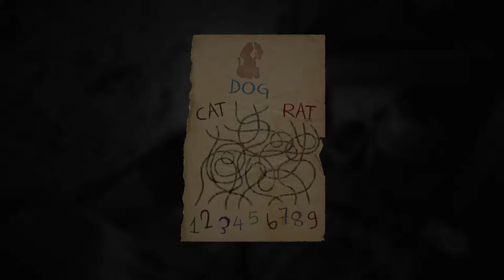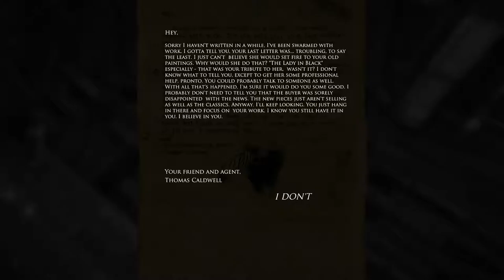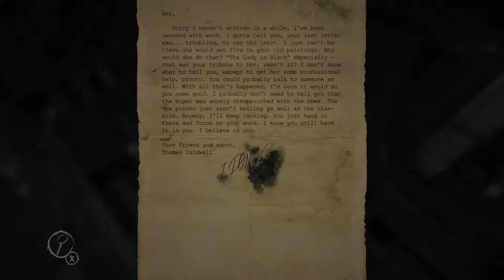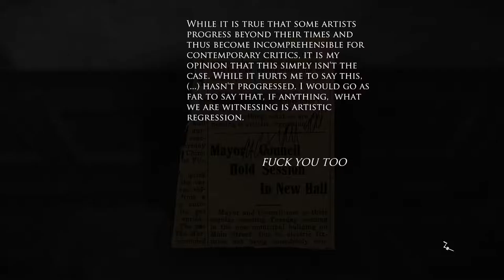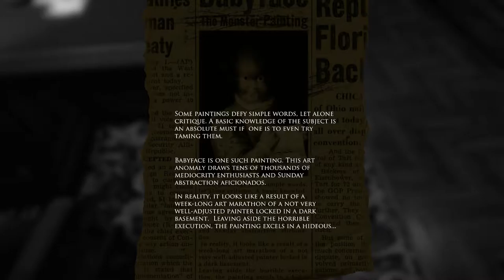Caretaker Plays - Layers Of Fear #6 | Touch